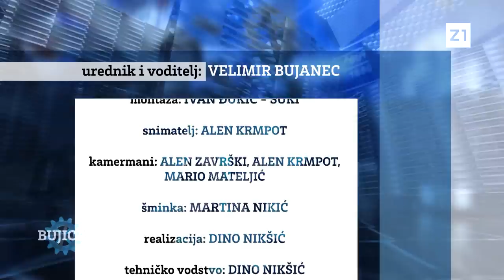BUJICA 30.9. 2022. NIKOLA RAGUŽ I ZVONKO JURIŠIĆ: Protiv Dodika i Komšića, za opstanak Hrvata u BiH!